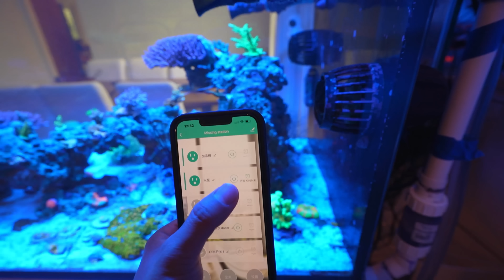开缸3个月零15天，我们的沙子进入了青春期